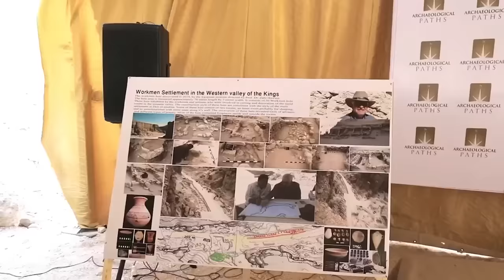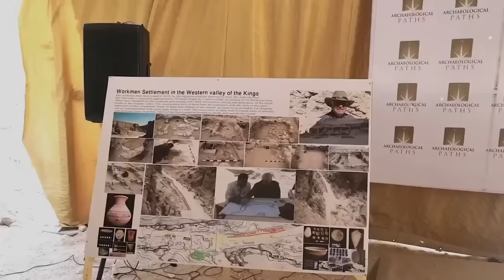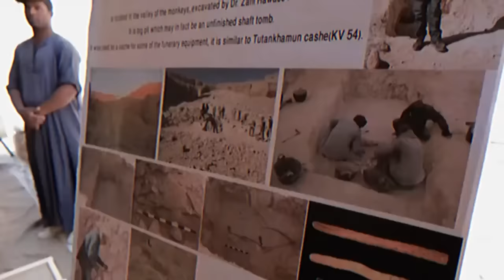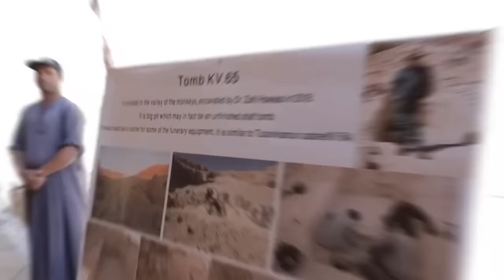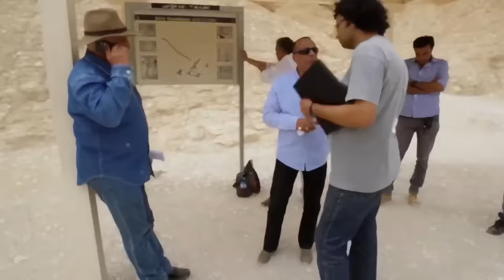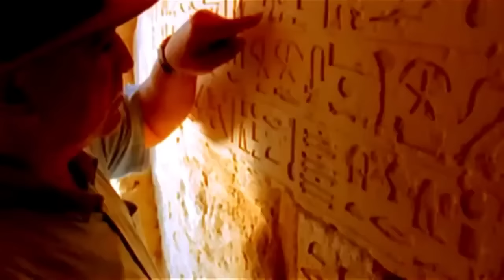Zahi Hawass: Truth or Hype? Unmasking Ancient Egypt's Showman.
In this video, we scrutinize the accomplishments, controversies, and charisma surrounding Zahi Hawass, questioning whether he is a true guardian of Egypt's ancient mysteries or a masterful showman. From his archaeological discoveries to his media presence, we dissect the man behind the iconic hat.

Did Hawass genuinely unearth the secrets of Ancient Egypt, or does his flamboyant personality overshadow the authenticity of his findings? Join the conversation and share your thoughts on this captivating blend of history, archaeology, and personality in the world of Zahi Hawass.

Don't miss this thought-provoking exploration! Let's unmask the truth together!